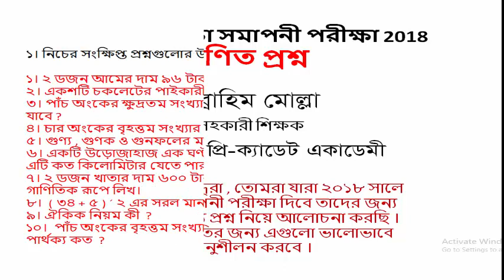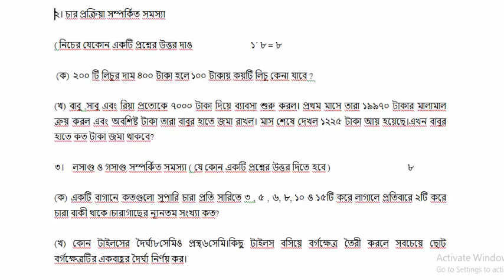পি এস সি গণিত প্রশ্ন ২০১৮||প্রাথমিক শিক্ষা সমাপনী পরীক্ষা ২০১৮||PEC math suggestion 2018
প্রাথমিক শিক্ষা সমাপনী পরীক্ষা 2018 গণিত মডেল প্রশ্ন

প্রিয় শিক্ষার্থী বন্ধুরা , তোমরা যারা ২০১৮ সালে প্রাথমিক সমাপনী পরীক্ষা দিবে তাদের জন্য গণিতের সম্ভাব্য প্রশ্ন নিয়ে আলোচনা করছি । পরীক্ষার প্রস্তুতির জন্য এগুলো ভালোভাবে অনুশীলন করবে ।

নম্বর-১০০                  সময়- ২ ঘণ্টা ৩০ মিনিট

১। নিচের সংক্ষিপ্ত প্রশ্নগুলোর উত্তর দাও            ১ ´২০ = ২০

১। ২ ডজন আমের দাম ৯৬ টাকা হলে একটি আমের কত ?

২। একশটি চকলেটের পাইকারী মুল্য ৭৫ টাকা হলে এক ডজনের মুল্য কত  ?

৩। পাঁচ অংকের ক্ষুদ্রতম সংখ্যা হতে ১ বিয়োগ করলে কোন সংখ্যা পাওয়া যাবে ?

৪। চার অংকের বৃহত্তম সংখ্যার সাথে কত যোগ করলে যোগফল ১ লক্ষ হবে ?

৫। গুণ্য , গুণক ও গুনফলের মধ্যে সম্পর্ক কী ?

৬। একটি উড়োজাহাজ এক ঘণ্টায় যেতে পারে ৩৫৫কিমি। তাহলে ১১২ ঘণ্টায় এটি কত কিলোমিটার যেতে পারবে ?

৭। ২ ডজন খাতার দাম ৬০০ টাকা হলে ১ টি খাতার দাম কত ? এই সমস্যাটি গাণিতিক রূপে লিখ।

৮।  ( ৩৪ + ৫ ) ´ ২ এর সরল মান কত ?

৯। ঐকিক নিয়ম কী  ?

১০।  পাঁচ অংকের বৃহত্তম সংখ্যা এবং ছয় অংকের ক্ষুদ্রতম সংখ্যার মধ্যে পার্থক্য কত  ?

১১। ৫৪ এবং ৩২ এর গসা গু নির্ণয় কর  ।

১২। ৩০ টি কমলা এবং ৪৫ টি আপেল সর্বাধিক কতজন শিক্ষার্থীর মাঝে সমানভাবে ভাগ করে দেওয়া যাবে ?

১৩।। একটি বর্গাকার মাঠের এক পাশের দৈর্ঘ্য ২। মাঠের ক্ষেত্রফল নির্ণয় কর ।

১৪।     ভগ্নাংশটির দুটি সমতুল ভগ্নাংশ লিখ ?

১৫।৬০ টি  কমলার দাম ৬০০ টাকা হলে এক ডজন  কমলার দাম কত?

১৬।৩০ থেকে ৫০ এর মধ্যকার মৌলিক সংখ্যাগুলি লিখ   ?

১৭। ০.৬৫ কে সামান্য ভগ্নাংশে প্রকাশ কর ।

১৮। গড় নির্ণয়ের সুত্রটি লিখ ?

১৯। কম্পিউটারের মুল অংশ গুলির নাম লিখ  ?

২০। লেখচিত্র কী?

২। চার প্রক্রিয়া সম্পর্কিত সমস্যা

( নিচের যেকোন একটি প্রশ্নের উত্তর দাও                            ১´ ৮ = ৮

 (ক)  ২০০ টি লিচুর দাম ৪০০ টাকা হলে ১০০ টাকায় কয়টি লিচু কেনা যাবে ?

(খ) বাবু ,সাবু এবং রিয়া প্রত্যেকে ৭০০০ টাকা দিয়ে ব্যাবসা শুরু করল। প্রথম মাসে তারা ১৯৯৭০ টাকার মালামাল ক্রয় করল এবং অবশিষ্ট টাকা তারা বাবুর হাতে জমা রাখল। মাস শেষে দেখল ১২২৫ টাকা আয় হয়েছে।এখন বাবুর হাতে কত টাকা জমা থাকবে?

৩।    লসাগু ও গসাগু সম্পর্কিত সমস্যা ( যে কোন একটি প্রশ্নের উত্তর দিতে হবে )                                     ৮

(ক) একটি বাগানে কতগুলো সুপারি চারা প্রতি সারিতে ৩ , ৫ , ৬, ৮, ১০ ও ১৫টি করে লাগালে প্রতিবারে ২টি করে চারা বাকী থাকে।চারাগাছের ন্যূনতম সংখ্যা কত?

(খ) কোন টাইলসের দৈর্ঘ্য৮সেমিও প্রস্থ৬সেমি।কিছু টাইলস বসিয়ে বর্গক্ষেত্র তৈরী করলে সবচেয়ে ছোট বর্গক্ষেত্রটির একবাহুর দৈর্ঘ্য নির্ণয় কর।

৪। সাধারণ ভগ্নাংশ সম্পর্কিত সমস্যা ( যেকোন একটি প্রশ্নের উত্তর দিতে হবে )  ৮

(ক)  ৩ মিটার ও২ মিটার দৈঘ্যর্র দুইটি ফিতা একত্রে কত মিটার?

(খ)  একটি আয়তাকার বোডের্র ক্ষেত্রফল  বর্গমিটার এবং এর প্রস্থ ১ মিটার  হলে এর দৈর্ঘ্য কত মিটার ?

৫। গড় সম্পর্কিত সমস্যা ( যেকোন একটি প্রশ্নের উত্তর দিতে হবে )         ৮

(ক) স্বপন এবং রিপনের বাংলা , ইংরেজী ,গণিত , বিজ্ঞান এবং ধর্ম বিষয়ে প্রাপ্ত নম্বর দেওয়া হল । প্রত্যেকের গড় নম্বর নির্ণয় কর এবং কে পরীক্ষায় ভালো করেছে তা বের কর ।

নাম           বাংলা        ইংরেজী      গণিত         বিজ্ঞান       ধর্ম

স্বপন         ৬৮           ৯৫            ৫৬           ৯০            ৬৫

রিপন         ৭২            ৭৮           ৮৪            ৮০           ৮৬

(খ) তিন সন্তান ও তাদের পিতার বর্তমান বয়সের সমষ্টি ৭২ বছর । ৭ বছর পর তাদের বয়সের গড় কত হবে ?

৬।  দশমিক ভগ্নাংশ  সম্পর্কিত সমস্যা ( যেকোন একটি প্রশ্নের উত্তর দিতে হবে )                                                                                ৮

(ক) মিরাজের নিকট ৫০ টাকা ছিল । সে তার ছোট ভাইকে ১২.৫০ টাকা এবং বন্ধুকে ১২.৭৫ টাকা দিল । তার নিকট আর কত টাকা রইল ?

(খ).৩৩ ´ .০২ ´.১৮ এর গুণফল কত  ?

৭। শতকরা  সম্পর্কিত সমস্যা ( যেকোন একটি প্রশ্নের উত্তর দিতে হবে )  ৮

(ক) ২০০ সেন্টিমিটারের ৪০% কত  ?

(খ) মাস্টার পাড়া সরকারী প্রাথমিক বিদ্যালয়ে মোট শিক্ষার্থী ৫০০ জন । এর মধ্যে ছাত্রীর সংখ্যা ৪০% হলে ঐ বিদ্যালয়ে ছাত্রসংখ্যা কত ?

৮। জ্যামিতি  সম্পর্কিত সমস্যা

( যেকোন দুইটির উত্তর দাও   )       (৩+৩ ) ´ ২=১২

(ক) কোণ কী ? চাঁদার সাহায্যে ৪৫  কোণ এঁকে দেখাও ।

(খ) সমান্তরাল সরল রেখা বলিতে কী বুঝ ? উদাহরণ সহ চিত্র এঁকে দেখাও ।

(গ) একটি  বৃত্ত এঁকে এর জ্যা ও  ব্যাস  এর মধ্যে পার্থক্য দেখাও ।

৯। পরিমাপ সম্পর্কিত সমস্যা ( যেকোন একটি প্রশ্নের উত্তর দিতে হবে )   ৮

(ক) একটি বইয়ের ওজন ১২৪ গ্রাম । ৮০ টি বইয়ের ওজন কত কেজী হবে ?

(খ) একটি আয়তাকার বাগানের প্রস্থ ৮৫০ মিটার এবং দৈর্ঘ্য ১২০০ মিটার হলে , এর ক্ষেত্রফল কত এয়র  ?

১০। সময়  সম্পর্কিত সমস্যা ( যেকোন একটি প্রশ্নের উত্তর দিতে হবে )                    ৮

(ক) ২৫৮৫০ মিনিটকে দিন , ঘণ্টা এবং মিনিটে প্রকাশ কর ।  ?

(খ) বিপ্লব ঈদের ছুটিতে ঢাকা থেকে তার মামার বাড়ী লালমনিরহাট যাওয়ার জন্য সোমবার ১৫.৩৪ টায় রওনা হল এবং ৮৪৬৪৮ সেকেন্ড পর লালমনিরহাট পৌঁছাল । সে কয়টার সময় লালমনিরহাট পৌঁছাল ?

১১। উপাত্ত বিন্যস্তকরণ ও জনসংখ্যা সম্পর্কিত সমস্যা ( যেকোন একটি প্রশ্নের উত্তর দিতে হবে )                    ৮

(ক) ‘ ক’ গ্রামের আয়তন ৫০ বর্গকিমি এবং লোকসংখ্যা ৫৫০ জন আবার ‘খ’ গ্রামের আয়তন ২০ বর্গ কিমি এবং লোক সংখ্যা ৩২০ জন । কোন গ্রামে জনসংখ্যার ঘনত্ব বেশী ?

(খ) নিচে ২৫ জন শিক্ষার্থীর গণিতের প্রাপ্ত নম্বর  দেওয়া হল । ৫ শ্রেণি ব্যবধান নিয়ে উপাত্তগুলি বিন্যস্ত কর ।